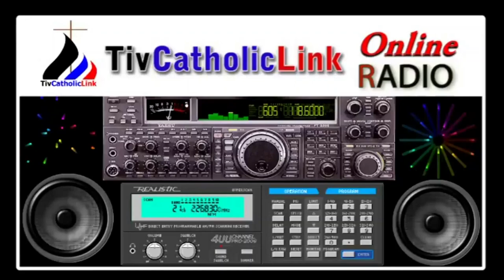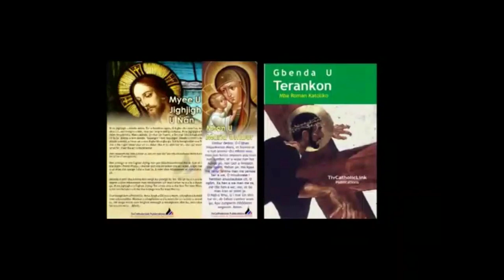Lohodedoo u Lahadi u sha 33 ken Shie u Gbilinii ken Inyom i A sha zwa u Fada Solomon Mbatimin